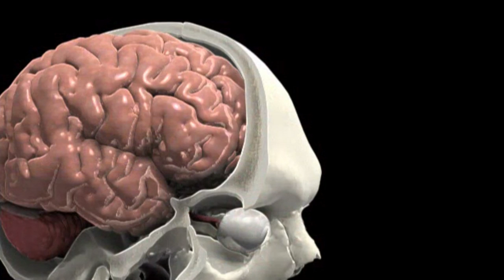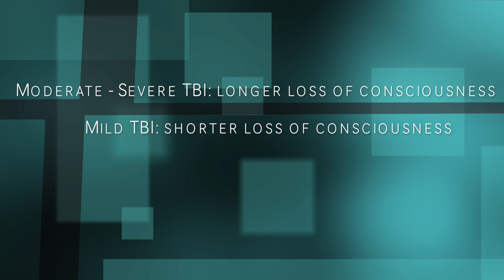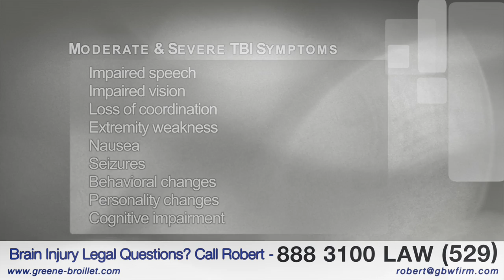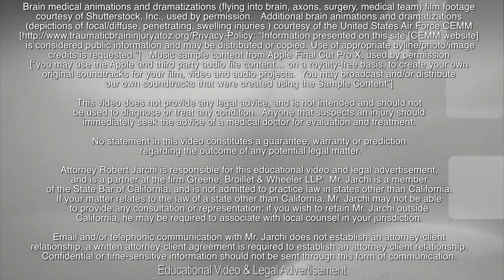Brain Injury Information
What is a brain injury?  A head injury, also known as traumatic brain injury (tbi), which causes brain damage or injuries to the brain is the subject of this video.   The definition of brain injury is discussed, as well as brain injury symptoms, recovery, treatment, and rehabilitation by attorney Robert Jarchi, a lawyer who is proud to represent brain injury victims.

Legal Advertisement